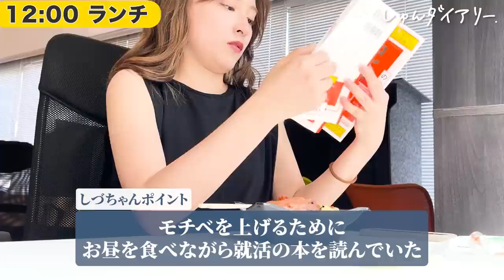【1日ガチ再現】大東文化から超大手に内定したガチ就活ルーティーン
■対象
22,23,24卒

23卒メンバー(きい,ゆか,ほし)のES/目標管理シート/質問集など
みんなで就活頑張りましょう！

【内容】
0:00 本編スタート
1:26 カフェで自己分析
2:16 長期インターン
4:20 面接
5:33 就寝前